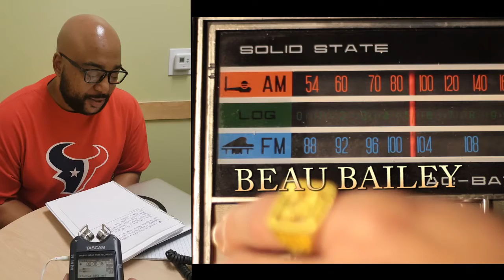Rackspace Cloud Office - 24k Magic - Credit Reel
The credit reel for the music video 24K Magic by Rackspace Cloud Office